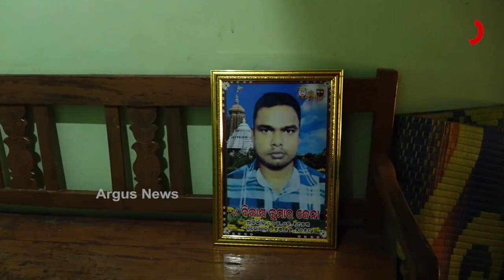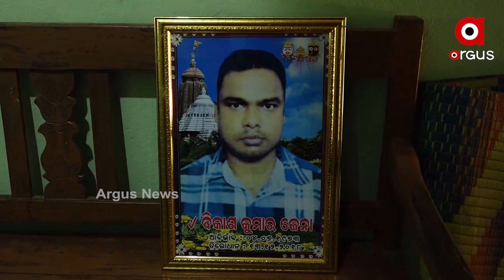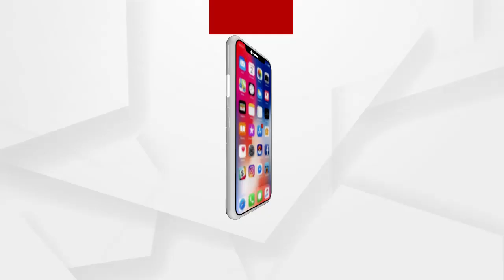ବିକାଶ ଜେନାଙ୍କ ହତ୍ୟାକାରୀକୁ ଧରିବାରେ ପୋଲିସ ବିଫଳ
ମାହାଙ୍ଗାର ବିକାଶ ଜେନାଙ୍କ ହତ୍ୟାକୁ ଦୀର୍ଘ ଦିନ ବିତିଯାଇଥିଲେ ପୋଲିସ ଅଭିଯୁକ୍ତକୁ ଧରିବାରେ ହୋଇଛି ବିଫଳ...ଏନେଇ ବିକାଶଙ୍କ ସମ୍ପର୍କୀୟ କଣ କହୁଛନ୍ତି ଶୁଣନ୍ତୁ.